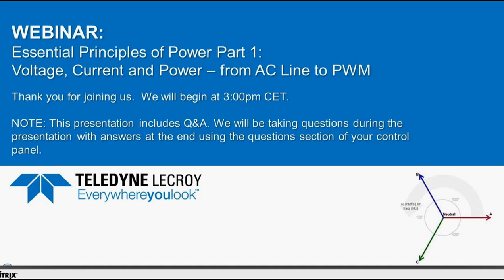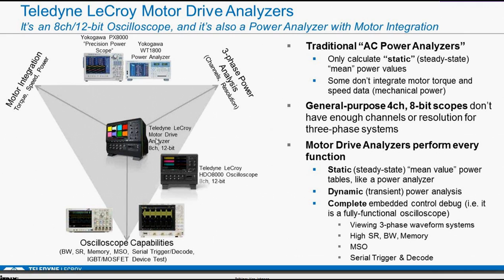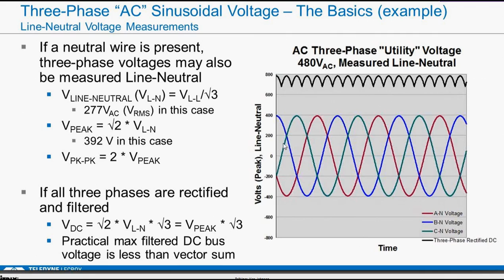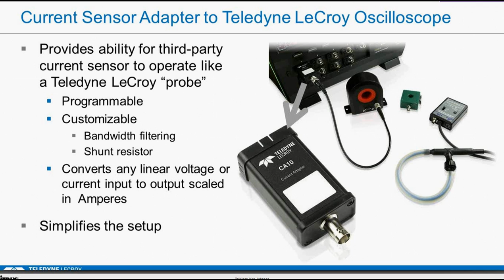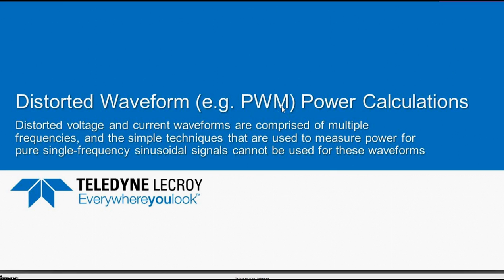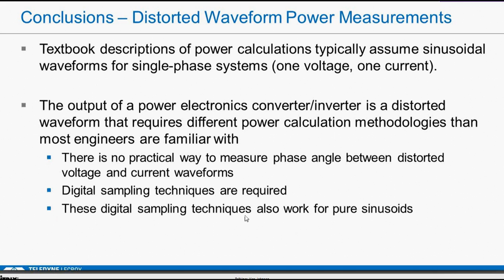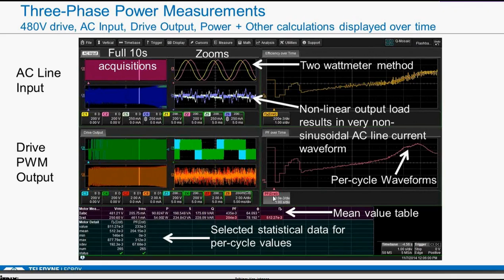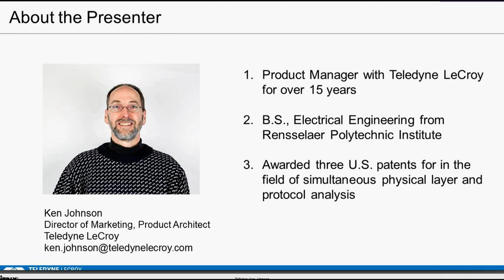Teledyne Lecroy Power webinar. Part 1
Teledyne Lecroy webinar part 1 off 3 about power systems. This one getting to grips with power basics.